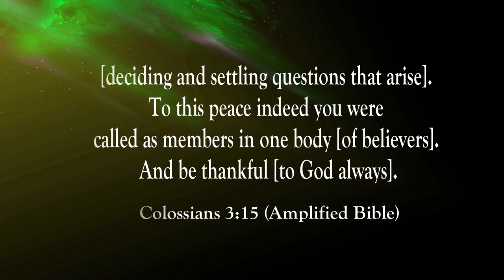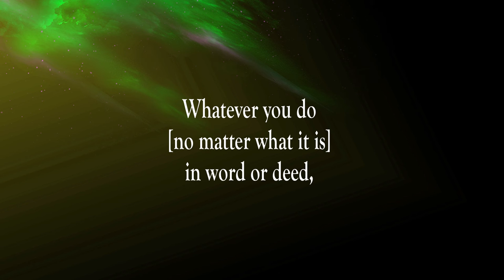Let's Be Thankful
Scripture of the Day! Let's be thankful to God!